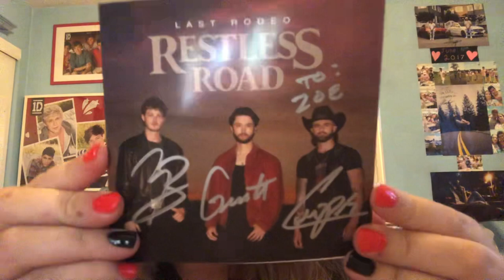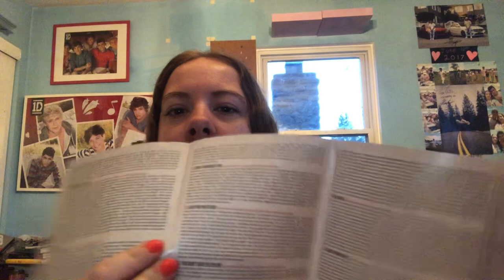Opening my personalized Restless Road CD